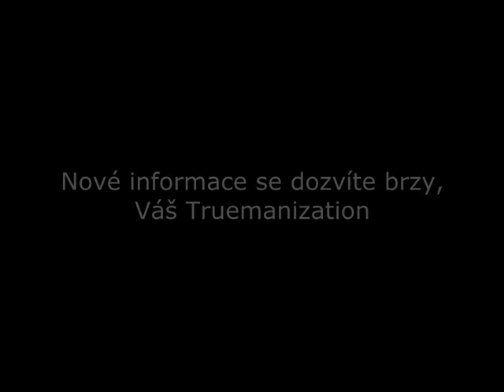Proč bylo naše poslední video blokováno?!